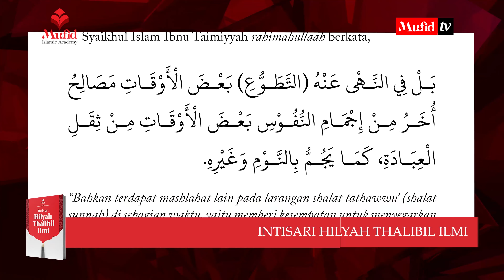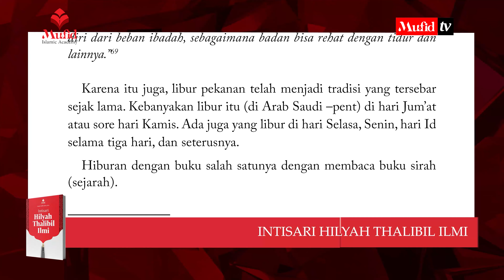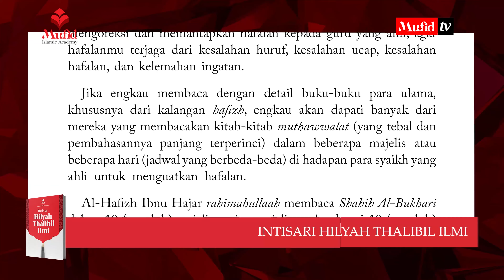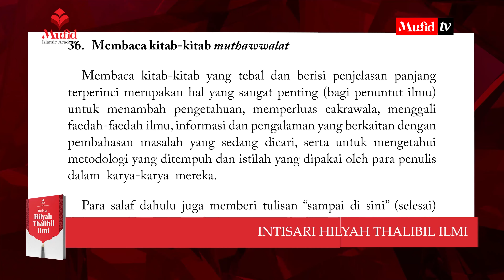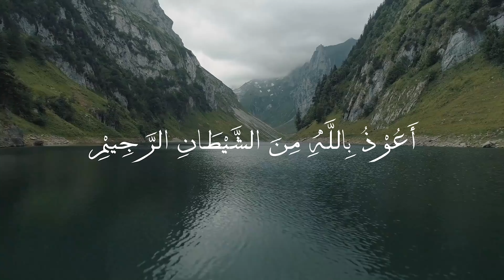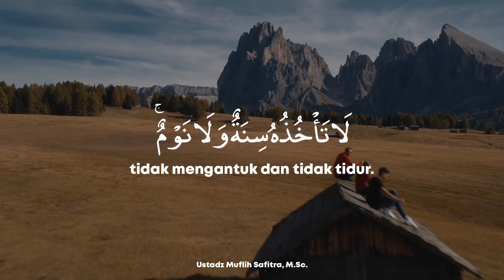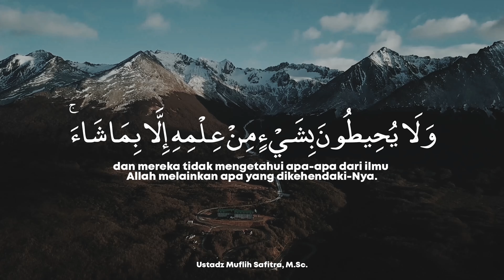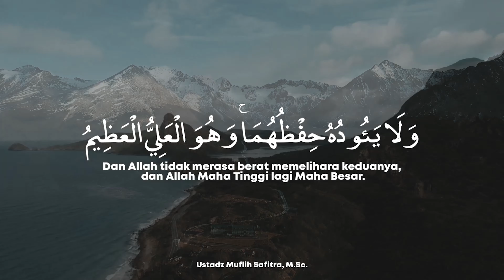[4K] MIA L01-M24 Bab 5. Adab penuntut ilmu dlm hidup: 34-36 Hibur diri, mantap hafalan, muthawwalat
Perhatian: Tidak diizinkan mendownload video-video Mufid Islamic Academy dan mengupload ulang ke channel lain tanpa izin Yayasan Mufid atau Ustadz Muflih Safitra.
Video hanya boleh didownload di aplikasi YouTube untuk tonton ulang.
•┈┈┈┈••❁MIA❁••┈┈┈┈•

Ⓜ️ Bagaimana ya?
• Baru hijrah, bingung harus mulai belajar dari mana
• Mau ikut kajian, ternyata sudah di tengah buku
• Kajian online, kurang fokus karena sambil kerja & materi panjang 1 jam non stop
• Ngaji lebih 2 tahun, tapi masih loncat-loncat
• Banyak ikut kajian, masih belum bisa mengurutkan hasil pelajaran
• Panutan keluarga & teman, tapi saat ditanya bingung menjelaskan
In syaa Allah *MUFID ISLAMIC ACADEMY jawabannya!*
Program belajar Islam online berjenjang

Ⓜ️ *Nilai plus!*
 ✔️ Belajar Islam dari dasar
 ✔️ Belajar secara runut dan sistematis
 ✔️ Kurikulum sesuai kebutuhan penuntut ilmu pemula dan lanjutan
 ✔️ Materi tersedia dalam buku dan video pendek yang mudah dipahami
 ✔️ Penjelasan disertai contoh & analogi yang memudahkan pemahaman
 ✔️ Video materi high quality audio visual
 ✔️ Diajarkan dalam beberapa level/mustawaa
 ✔️ Ada ujian kenaikan level/mustawaa
 ✔️ Dibimbing Ustadz Muflih Safitra, M.Sc., Ustadz Abu Yaman, dan tim mu'allimin/at Mufid Islamic Academy

💸 *Pahala jariyah dakwah & pendidikan*
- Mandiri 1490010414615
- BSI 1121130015